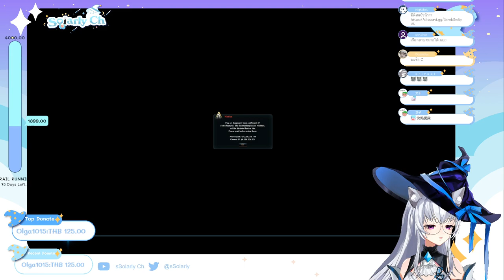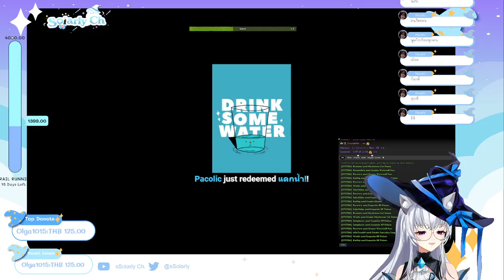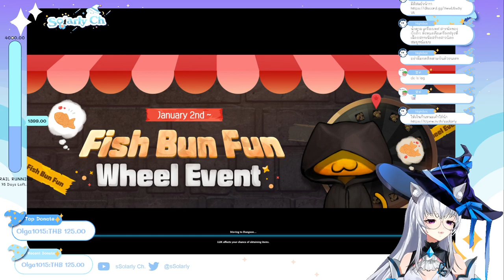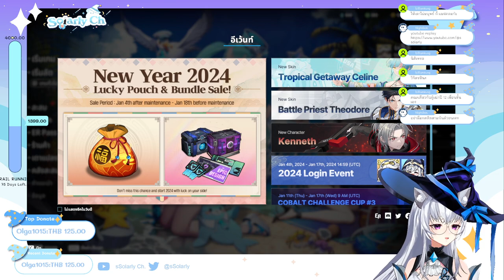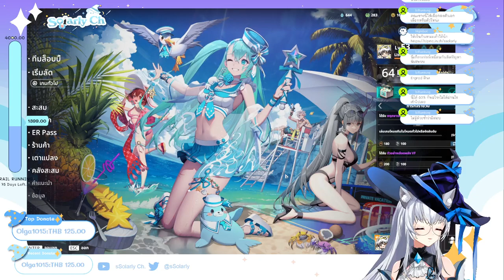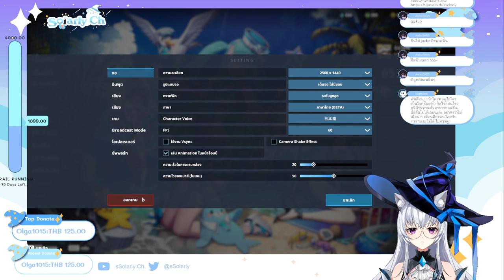【🔴MIC ON】เกม ห ม า สีอะไร